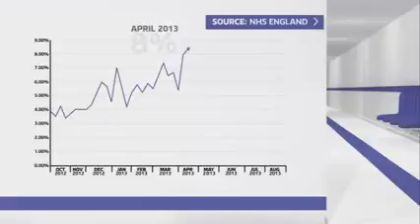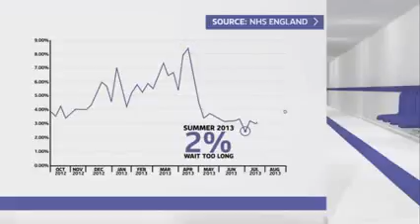Exclusive Hunt Warns On Winter A&E Care Crisis Hunt Warning On A&E Care Crisis